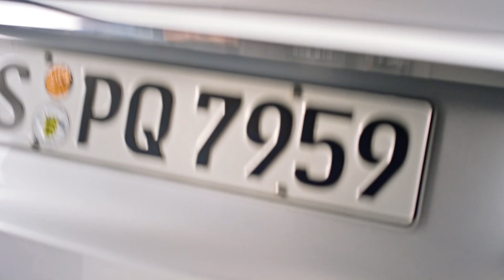【Mercedes-Benz】 後行李廂配件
描述: 愛出外旅遊的您需要 Mercedes-Benz 行李廂配件，有效幫助您維持車廂乾爽整潔，確保物品的妥善定位，將空間最大化，提升旅行品質更有感。